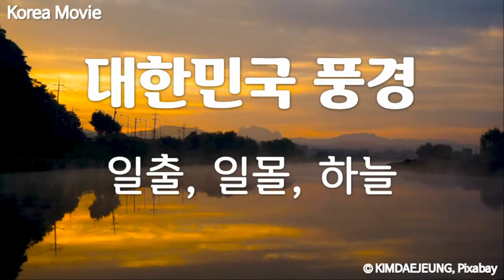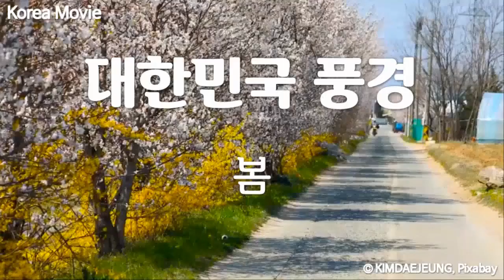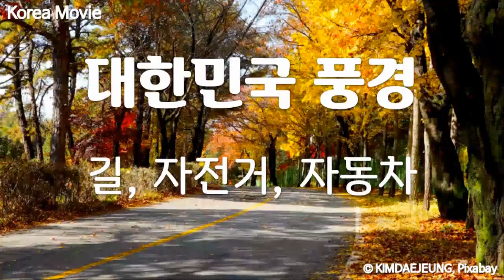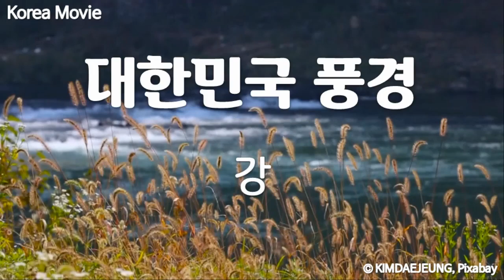대한민국 풍경영상 모음, 19개 주제별 영상 모음, Korea landscape video